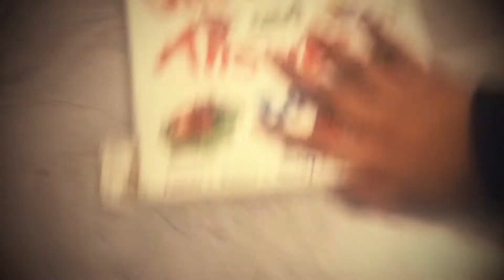So cool video I will tell you in next video